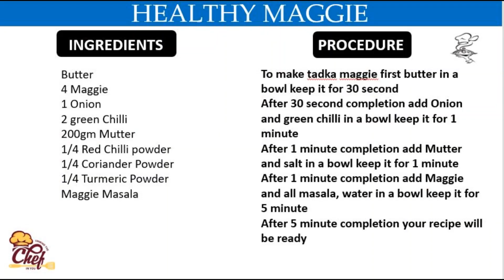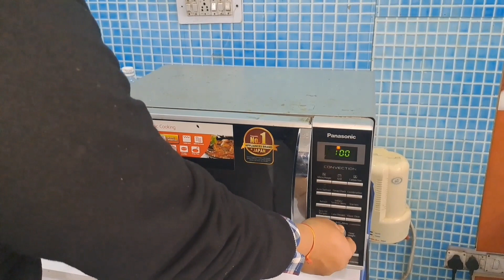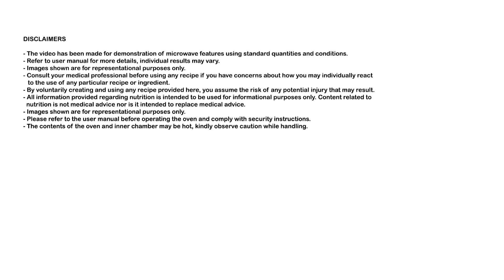Recipe of Healhy Maggie in Panasonic Microwave